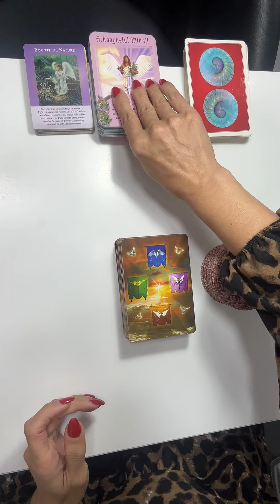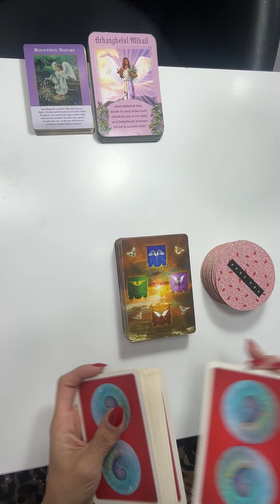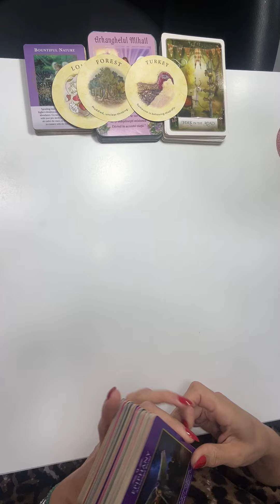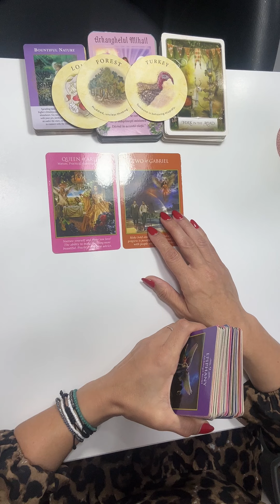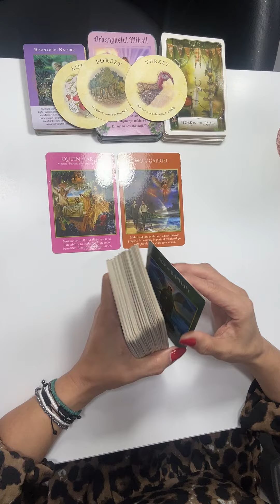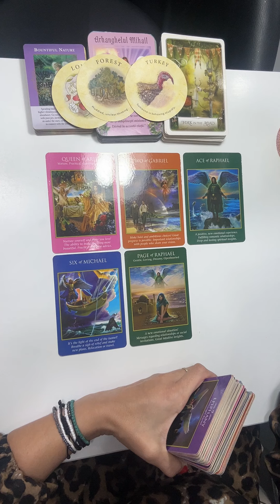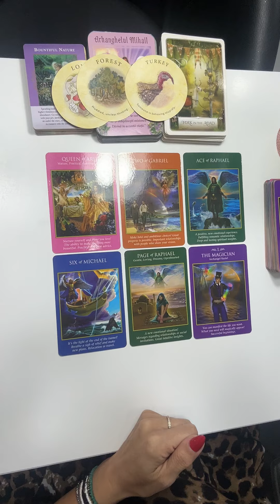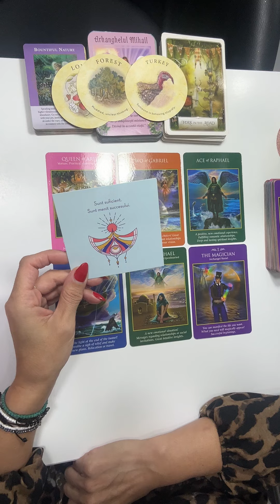Pești ♓️ 🙏 citire saptamana 18-24 noiembrie!!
Buna dragilor !🤗 Bine ați venit pe canalul meu,va mulțumesc ca ma urmăriți.
Aceste etalări sunt generale,nu se pot potrivi tuturor,luați doar ce vi se potrivește,ce nu lăsați deoparte.

  Dacă nu rezonați ,recomand sa vizualizați și citirile de la ascendentul zodiei in care v ați născut,de asemenea sa lăsați sa treacă o perioada după care sa reveniti asupra etalării .
Tarotul nu prezice viitorul,va poate arata ce energii sunt in momentul etalarii in viața Dvs și ce se poate manifesta dacă alegeți sa ramaneti in acea energie dar avem liber arbitru și putem merge pe calea dorita de fiecare in funcție de situațiile cu care ne întâlnim .
  Aceste citiri nu țin locul sfatului unui specialist ,sunt in scop de divertisment.Fiecare e liber sa ia ca informație utila ce crede ca i se potrivește

Pe facebook  VIO TAROT , răspund tuturor in cel mai scurt timp posibil.

🤗MULȚUMESC ABONAȚILOR !!!❤️